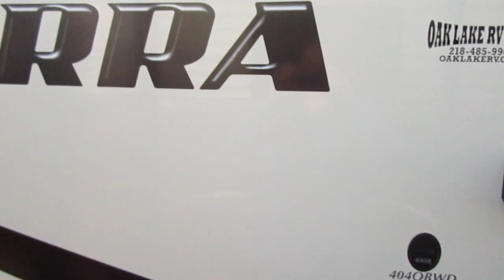2018 Sierra 404QBWD Travel Trailer Destination, Oak Lake RV Sales, Moose Lake MN #45806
New 2018 Forest River RV Sierra Destination Trailers 404QBWD Oak Lake RV Sales of Moose Lake MN.

Forest River Sierra Destination Trailer 404QBWD highlights:
Four Slide Outs
Bunk Room
Bath and a Half
Two Entry Doors

When you want to bring your whole family camping plus a few extra guests, then the ideal destination trailer is this Serra 404QBWD! The rear bunkhouse features sleeping space for six people. There is also a convenient half bathroom located off of the bunk room. In the main living area there is a tri-fold hide-a-bed sofa and a booth dinette that both convert into sleeping space. Throughout this model you will find plenty of other residential at-home touches from the Beauflor wood plank linoleum flooring to the recessed LED lighting. Oh, and outside you can even add an optional exterior kitchen, plus more!

For the full-time RVer the choice of which destination trailer to choose is simple. The Forest River Sierra Destination Trailers offer plenty of at-home touches such as the radius "barreled" ceiling, the residential stain resistant carpet, the crown molding over the kitchen cabinets and more! Outside you will find large tinted windows with 80/20 UV prohibitor, Dexter auto adjust brakes, Hickory Springs radius triple steps with 9" riser, and rain gutters with extra long drip spouts which prevents black streaking. When you are in the market to purchase a trailer that can easily be your second home, then come choose a Sierra Destination Trailer!

2018 404QBWD Specifications
Sleeps 12
Slides 4
Interior Color Mink, Merlot, Beachwood, Pebble
Tire Size 16" E
Refrigerator Type Stainless Steel
Shower Size 40" x 32" in
Water Heater Type DSI
AC BTU 15000 btu
TV Info LR 40" LED TV
Awning Info 20' Electric
Axle Count 2
Washer/Dryer Available Yes
Number of LP Tanks 2
Shower Type Standard
Electrical Service 65 amp
Stock# 45806